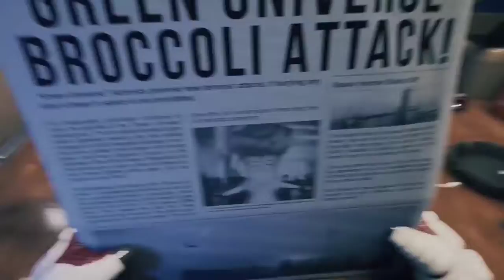Breathedge The First 15 Minutes Walkthrough Gameplay (No Commentary)